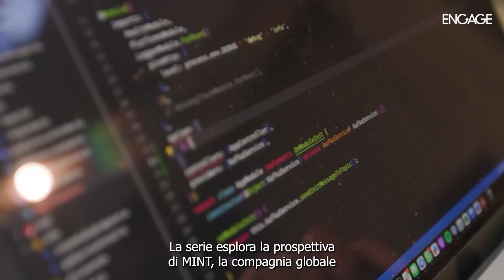MINT Eyes On: trasparenza e visione del dato nell’advertising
Nella seconda puntata della serie "MINT Eyes On", Federico Salvitti, Vice President Growth negli Stati Uniti di MINT, discute di trasparenza e visibilità nella gestione delle campagne pubblicitarieNella seconda puntata della serie "MINT Eyes On", Federico Salvitti, Vice President Growth negli Stati Uniti di MINT, discute di trasparenza e visibilità nella gestione delle campagne pubblicitarie